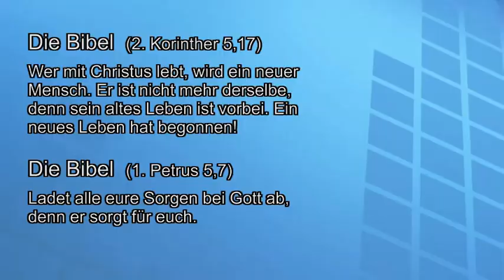Kein Tunnel ohne Ende. Es gibt immer Hoffnung. Garantiert!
Als Junge wurde Willi Tanner, wohnhaft in der Schweiz, nach strengen religiösen Massstäben erzogen, entschied sich aber, sein Leben selber in die Hand zu nehmen. Mit 27 musste er jedoch eine Erfahrung machen, die sein Leben völlig umkrempelte. An einem steilen Hang inmitten eines Vulkankraters, wo er plötzlich keinen Ausweg mehr sah, trat eine alles entscheidende Lebensveränderung ein. Sein Glaube an Jesus half ihm später auch in den schwierigisten Situationen seines Lebens, an denen er fast zerbrochen wäre. Für ihn ist klar: Gott tut Wunder! Sein im Verlag Urs-Heinz Naegeli, Schiers, erschienenes Buch "Kein Tunnel ohne Ende. Es gibt immer Hoffnung. Garantiert" will Mut machen. Besonders Menschen, die sich nach echter Hoffnung sehnen, denn diese gibt es. Garantiert.
Am 5.2.2022, mit 95 Jahren, hat Willi Tanner seinen Lauf hier auf Erden vollendet und ist in seine himmlische Heimat, zu seinem himmlischen Vater gegangen.